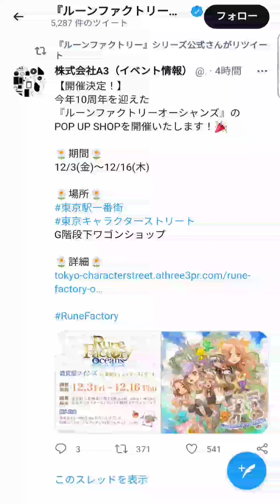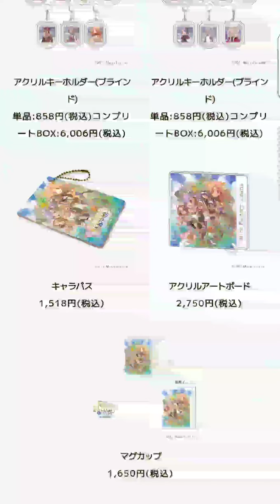ルーンファクトリーオーシャンズ POPUPSHOP開催 農どラジオ